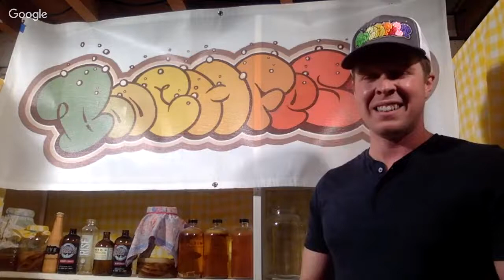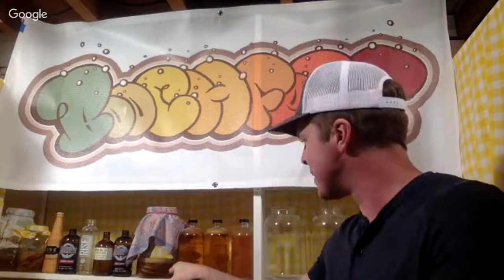Kombucha Questions Answered with Hannah Crum the "Kombucha Mamma"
Too much fizz, not enough fizz, green tea vs. black tea, is it SCOBY or is it mold, all your questions answered ahead of the Virtual Kombucha Conference.

[kombucha, kombucha tea, kombucha recipe, kombucha SCOBY, make your own kombucha, kombucha conference, kombucha festival]